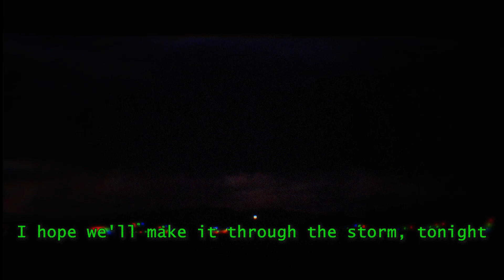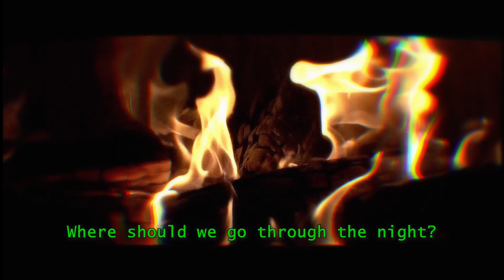I hope we make it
A video done based on the music from BVG & Ayh Okay "I hope we make it".